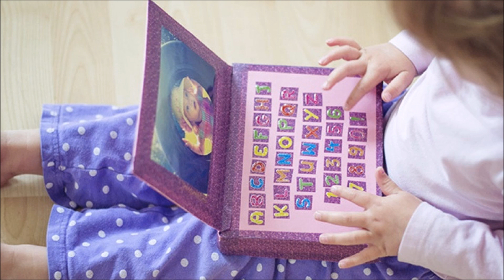🗃Shoe Box Crafts Ideas for kids | DIY Organization & Storage Ideas | Recycling craft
Are you about to throw away your shoe boxes? Do you shop too much and your shoe boxes take up too much space? Well check out this video on how to use/ recycle  those boxes for some useful things and also for amazing  diy fun shoe box craft ideas for kids !

These handy organizers are fun to make, easy to customize, and ever so useful! way to go for organization and storage ideas !

Enjoyed this video? Give it a thumbs up so that I can know that I should make more videos like this in the future!

Have Fun !!